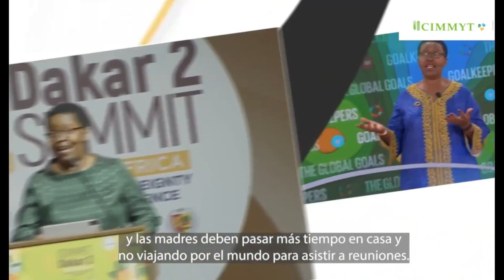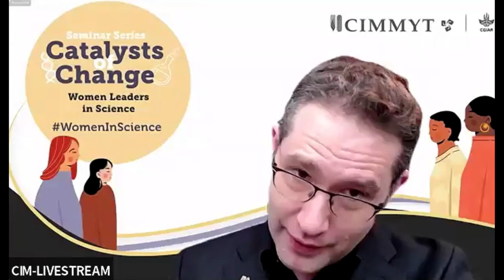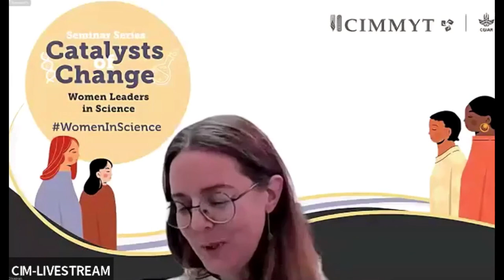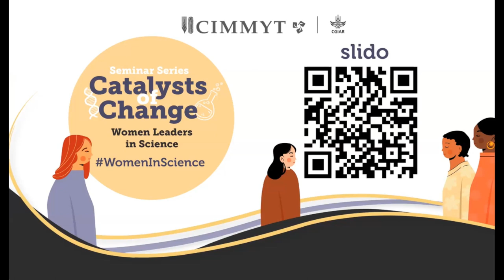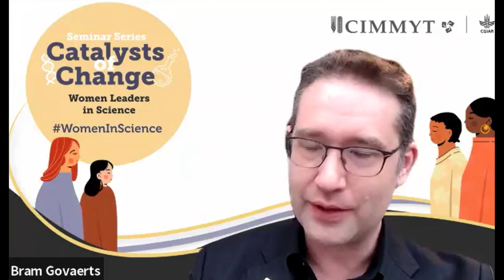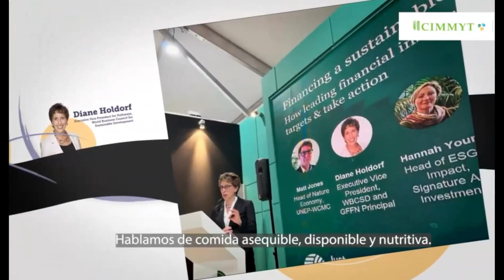French translation: Catalysts of Change: Women Leaders in Science – Prof. Lindiwe Sibanda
This is our fourth episode from the series Catalysts of Change, from Tuesday August 29, 2023.
Presenting Prof. Lindiwe Sibanda.